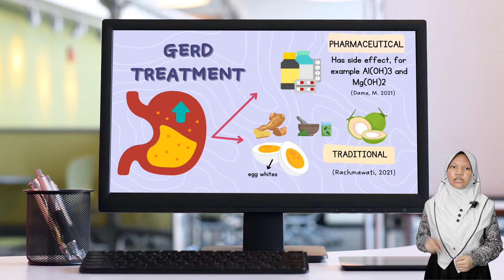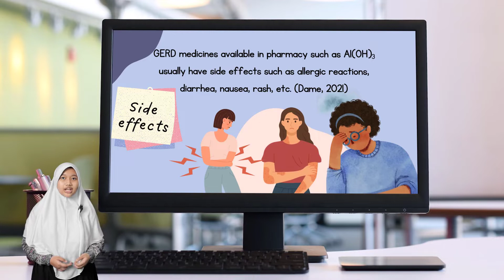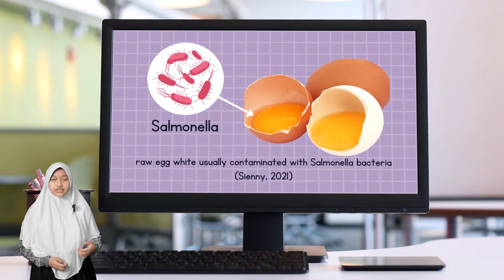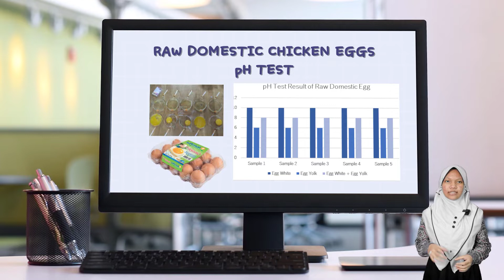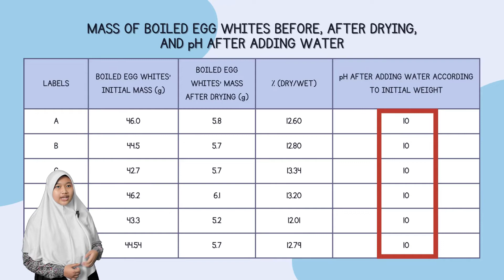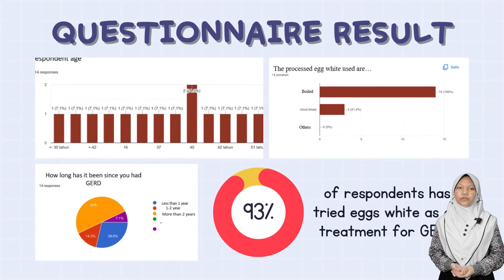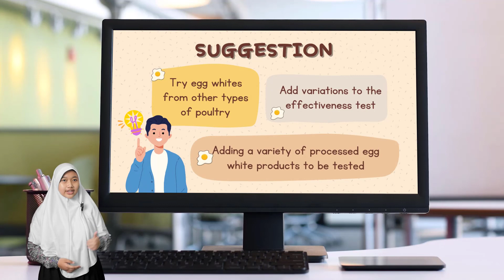UTILIZATION OF EGG WHITE AS ALTERNATIVE MEDICINE FOR GERD, Gold medal n special award SESERI-UNiKL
Gold medal n special award International Science Innovation n Public Speaking SESERI-UNiKL diraih 2 siswa kls 9 Sekolah Indonesia Kuala Lumpur pada bidang pure science. tahniah.
moga bermanfaat